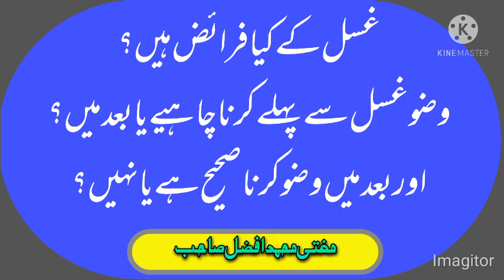غسل کے فرائض وضو غسل سے پہلے کرنا چاہیے یا بعد میں غسل کرنے کے بعد وضو کرنا صحیح ہے یا نہیں؟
غسل کے فرائض
وضو غسل سے پہلے کرنا چاہیے یا بعد میں
غسل کے بعد وضو کرنا صحیح ہے یا نہیں؟
غسل کے کتنے فرض ہیں
ایک بال کے برابر جگہ خشک نہ رہے